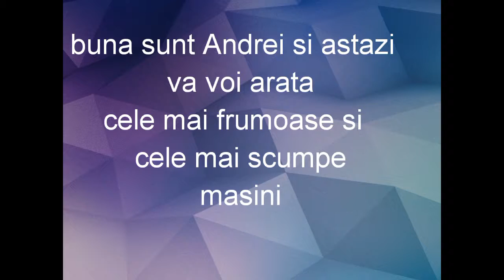cele mai tari masini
un clip cu masini